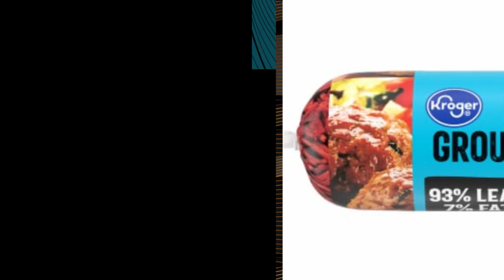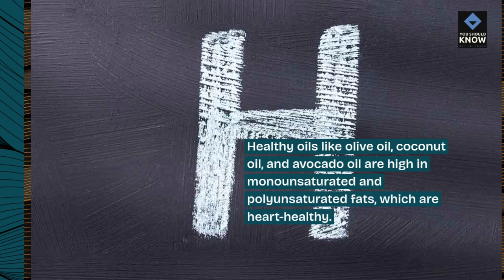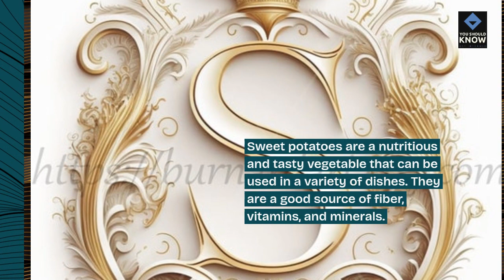Top 10 Foods to Include in a Paleo Diet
Experience the benefits of a paleolithic diet by incorporating these primal foods that our ancestors would have eaten. From grass-fed meats to nuts and seeds, discover the top foods that align with the principles of the paleo diet for improved health and vitality.